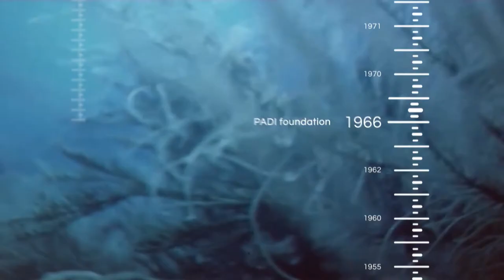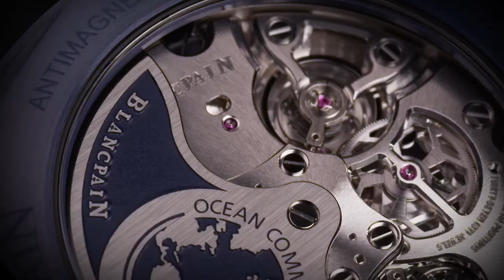Blancpain Ocean Commitment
Blancpain’s legacy in the world of diving is a rich one. Sixty years ago, born of his own passion for scuba diving, Blancpain’s then CEO, Jean-Jacques Fiechter, produced the world’s first modern diving watch, the now iconic, Fifty Fathoms. That timepiece reflected a shared vision, that of Fiechter drawn from his own underwater experiences and also that of the newly formed French combat diving corps, led by Captain Robert “Bob” Maloubier and Lieutenant Claude Riffaud. The ideas and concepts woven into that first Fifty Fathoms have defined diving watches for the entire industry ever since.

In recognition of its close links to diving and its Fifty Fathoms heritage, for many years Blancpain has been a fervent supporter of environmental initiatives to explore, preserve and protect the world’s oceans. Its generous financial donations to support the cause have come to be called the “Blancpain Ocean Commitment”. Chief among its beneficiaries have been National Geographic Society’s Pristine Seas Expeditions, directed by Dr. Enric Sala, and the Gombessa Projects of Laurent Ballesta. Blancpain is proud to have been the first key supporter of both of these initiatives. Other Blancpain partnerships include the Hans Hass Fifty Fathoms Award, famed diver Gianluca Genoni, The Economist's World Ocean Summit as well as some of the most renowned underwater photographers.

To call further attention to ocean preservation and protection, Blancpain unveiled the first piece of a series of limited edition diving watches. Limited to but 250 examples, the Ocean Commitment Bathyscaphe Chronographe Flyback features Blancpain’s latest in-house movement and a special gray ceramic case and blue dial and bezel. Blancpain has connected the new special limited edition to its global Ocean Commitment by making a charitable contribution in the amount of 1'000 Euros for each watch in the limited series. These total funds of 250'000 Euros will be added to Blancpain’s ongoing support of oceanic environmental causes. In addition, each purchaser of the watch will automatically be enrolled in Blancpain’s Ocean Commitment Circle and given special advantages.